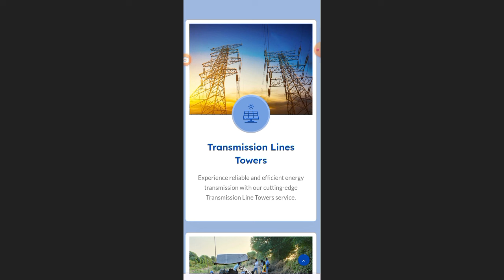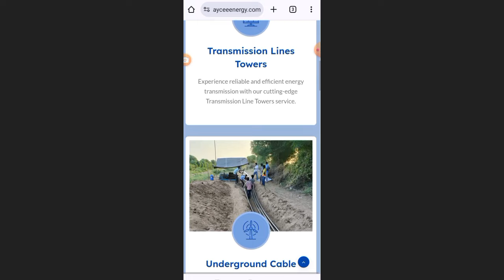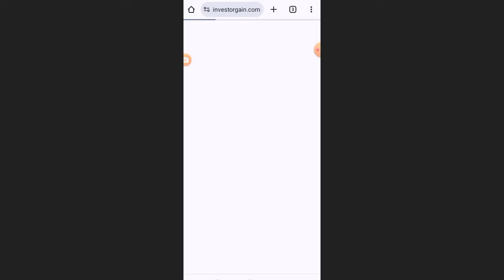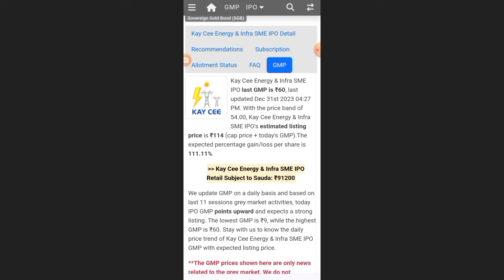Kay Cee energy ipo | Kay Cee energy SME ipo | Kay Cee ipo apply or avoid | Kay Cee ipo GMP